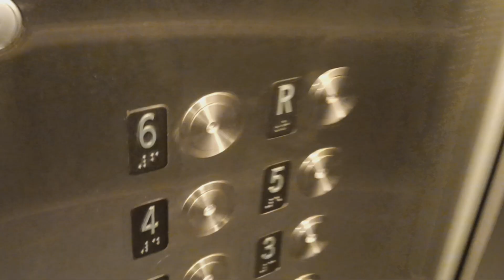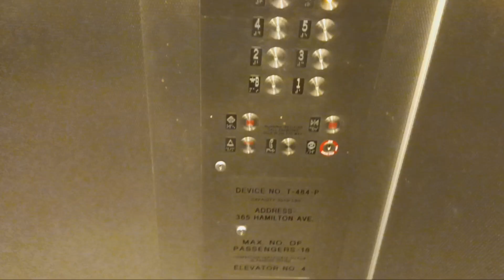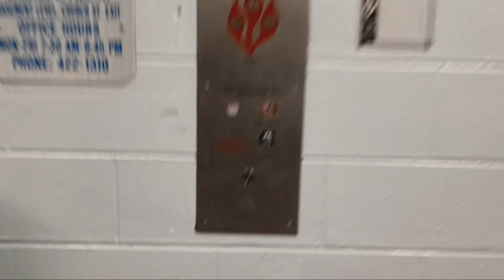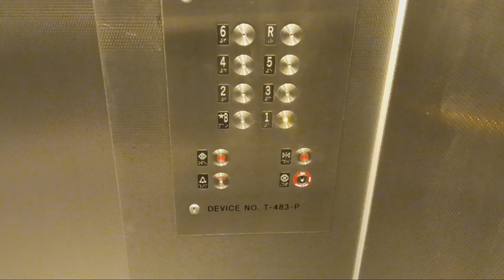Modernized Dover traction elevators at the Hamilton Main Municipal parking garage (White Plains, NY)